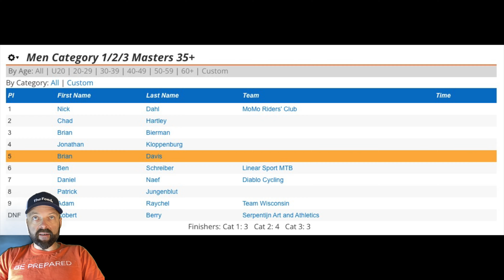Diablo Cyclocross Race - Oshkosh, WI 2022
Mid-pack again - but I am getting a little bit faster each week for Wisconsin CX series. Looking forward to making an impact in the last few weeks of the Cyclocross season here in Wisconsin!

P.S. Here are some of my favorite things to power your ride on Amazon...some weird stuff and some basics (I do earn very small commissions on the links on this page):

Brian Davis, inventor of Fix It Sticks, Backbottle and Hollow Performance Alpaca Socks - I discuss race tactics and strategies to be a faster, fitter and smarter cyclist.